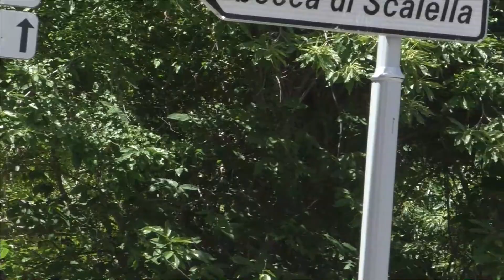mathieu LOLIVRET rallye du pays ajaccien 2021